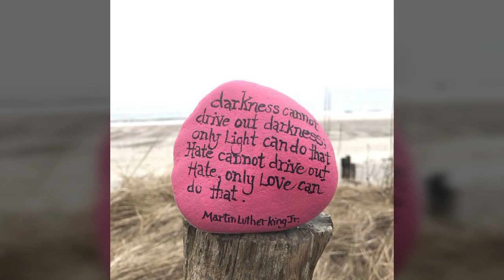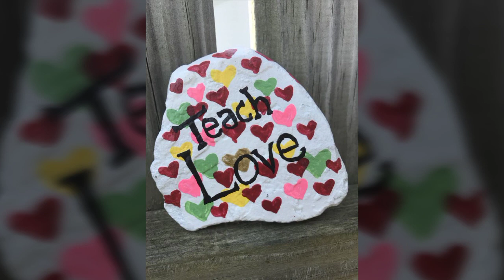50+ best painted pebble ideas weopen to wreck your boring time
50+ best painted pebble ideas weopen to wreck your boring time